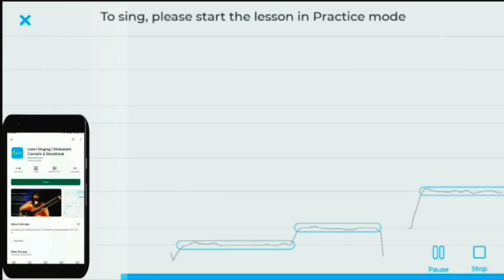बजरंग बाला - फिल्मी तर्ज पर भजन | Bajrang Bala | Mukesh Kumar Meena Bhajan | Hanuman Bhajan | Aarti